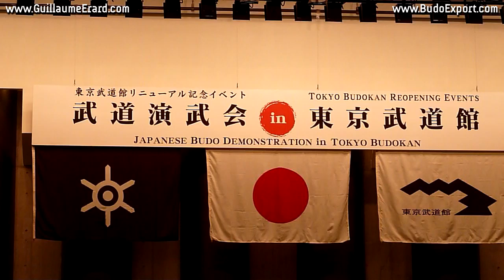Kyudo Demonstration - Tokyo Budokan Reopening Events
Japanese Budo Demonstration for the Tokyo Budokan on August 11, 2012.
Kyudo - Tameto Nagawa (7 Dan) - Kokichi Miyagi (7 Dan) - Yukiko Saito (7 Dan) - Heiji Murakawa (8 Dan).